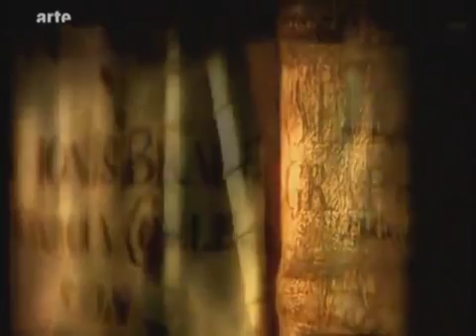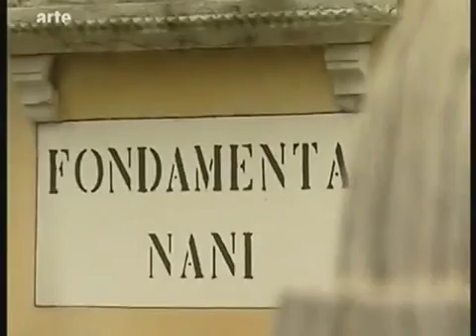Les nains du seigneur des anneaux ont vraiment existé documentaire histoire en français i